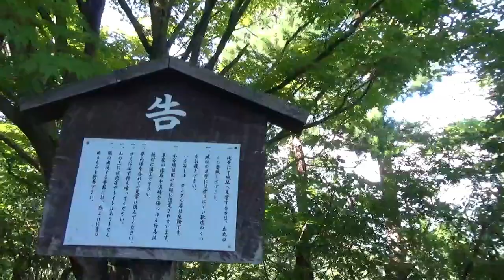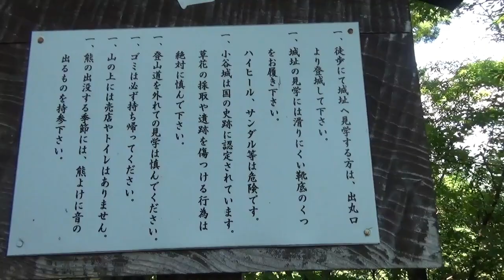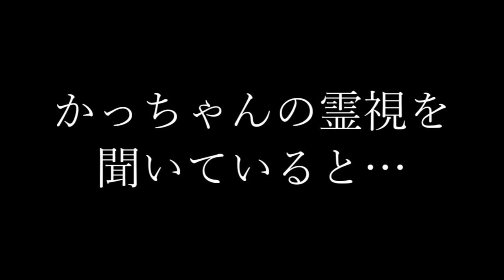【次回予告】ご要望にお応えして小谷城を探索！そこで見たものは・・・【滋賀県】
むいのＨＤＤが壊れてしまい、大容量の動画データを編集できなくなってしまったので
やむなく短い動画で次回予告です。
来週辺りに新しいＨＤＤ買ってくるので、そしたら小谷城跡の動画を作ります。

小谷城って、「おだにじょう」って読むんだね。ずっと「おたにじょう」だと
思ってたよ！
Σ(ﾟДﾟ)
【音源・効果音使用元】様
―効果音ラボ